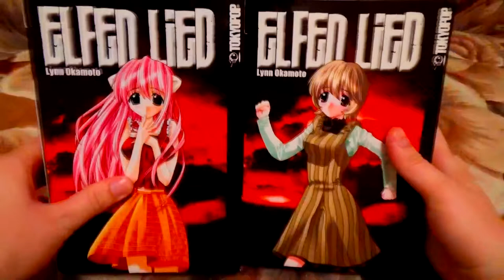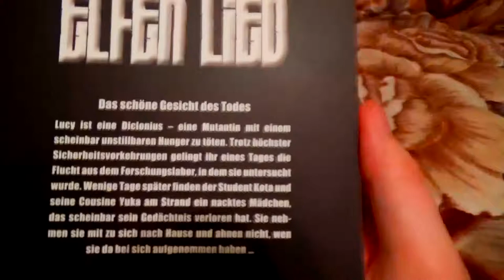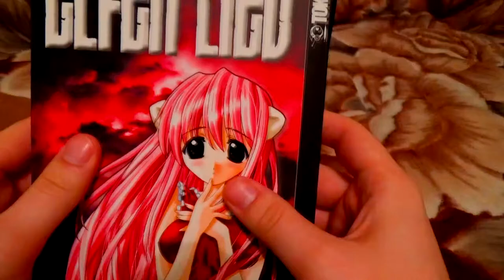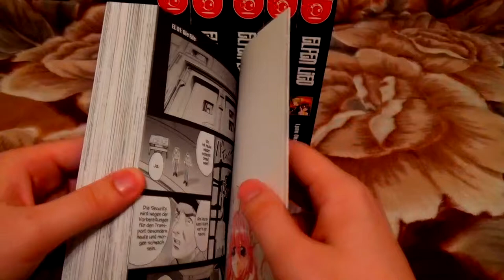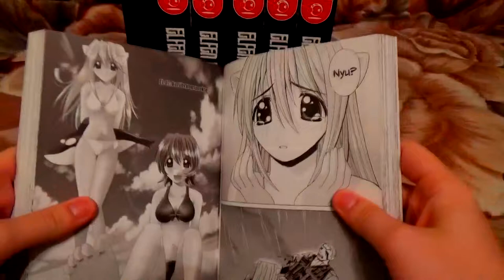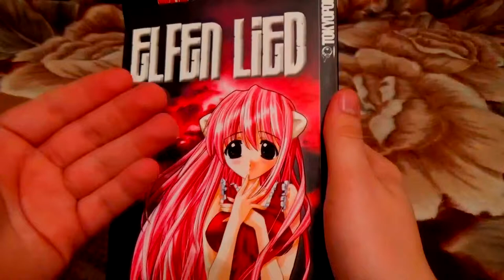Manga Review #015 - Elfenlied | Schox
Hallo und willkommen zur neuen Manga Review Elfenlied.

Beschreibung:
Die Diclonius Barbara hat ihren Schöpfer ermordet und trifft nun in einem brutalen Kampf auf Nana. Wird Nana sich und ihren »Vater« vor einem grausamen Tod bewahren können? Unterdessen kommt es im Hochsicherheitslabor von Kakuzawa zu einem gefährlichen Zwischenfall. Wird es Lucy gelingen, sich aus den Klauen des wahnsinnigen Institutsleiters zu befreien?